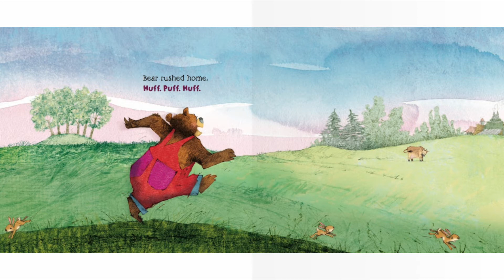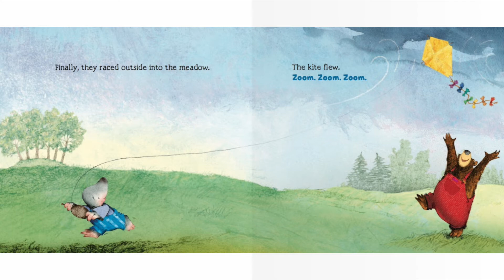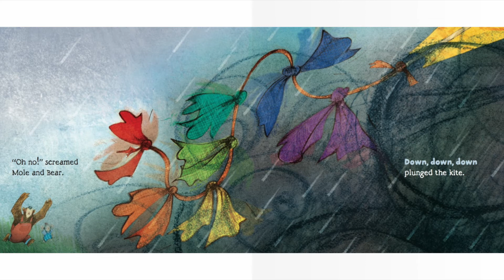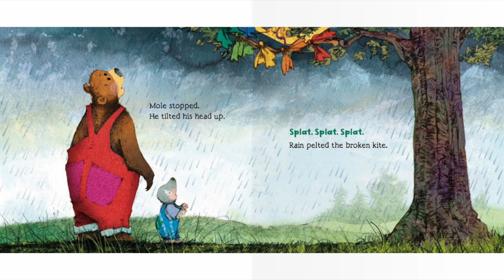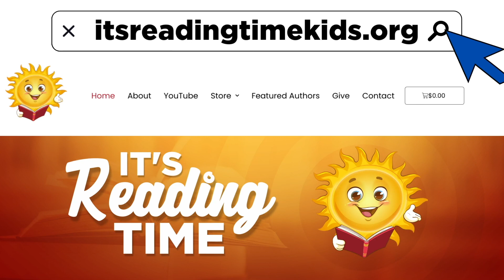Kite Day | Reading Books for Kids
Kite Day by Will Hillenbrand. Reading books for kids is exciting. This Story was read by Calvin Thomas. Books for kids and all storybooks on this kids channel are for children to learn and read. Save this channel for your homeschool library, to learn English through storytelling. We also have great bedtime stories and all types of exciting books to read for kids! 😁